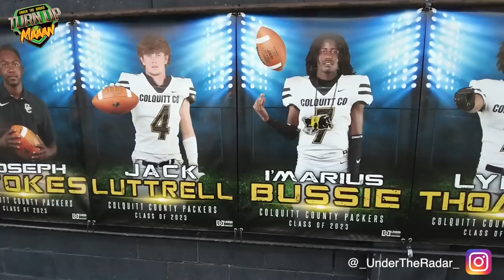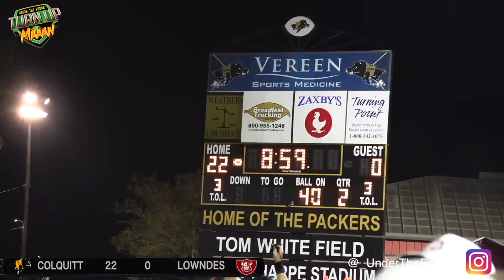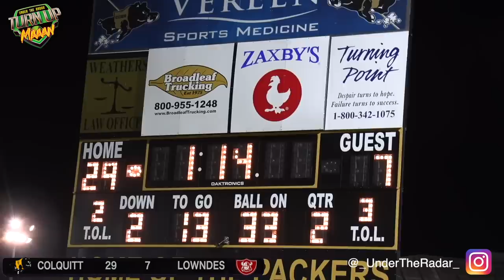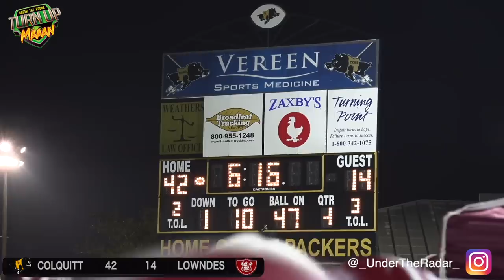#3 Team in Georgia Colquitt vs Lowndes 🔥🔥 Georgia High School Football | Action Packed Highlights